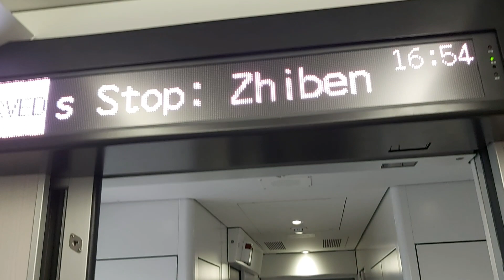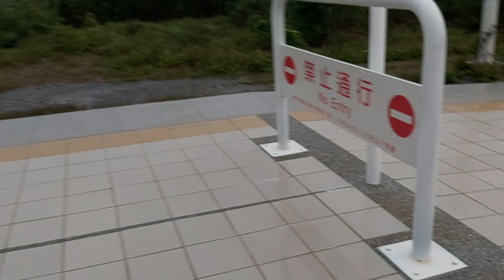426次樹林發車經由花東線開往知本的EMU3000型十二輛編組EMU3001車王皮蛋豆腐騰雲號，(本人最愛營運辦客首日跑最遠到達知本的新城際自強號才是最讚的)，終於到達終點站知本站搭完全程騰雲艙等返程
110/12/29知本站16:54分拍攝426次樹林發車經由花東線開往知本的EMU3000型十二輛編組EMU3001車王皮蛋豆腐騰雲號，(本人最愛營運辦客首日跑最遠到達知本的新城際自強號才是最讚的)，終於到達終點站知本站搭完全程騰雲艙等返程